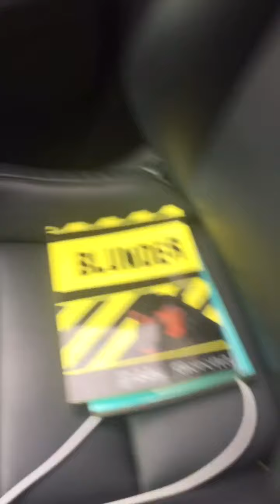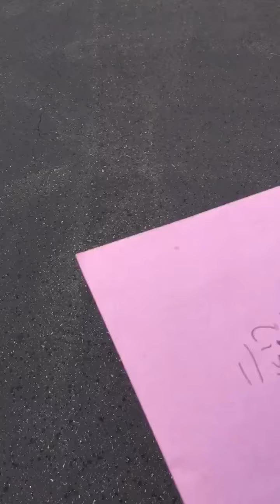Mother's Day & Projects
just prodding along